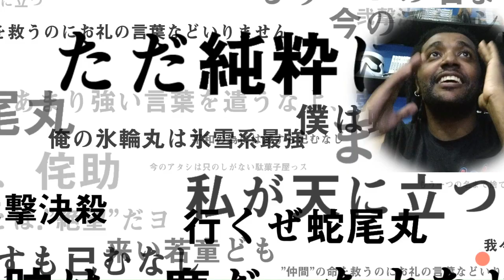Minha Semana da Sorte "Vlog" [Bleach Brave Souls] Omega Play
Tive que montar um vídeo desse tipo, para compartilhar com vocês estas conquistas!!!

Primeira vez posta um Vlog, mas é pq realmente precisou, tendo em vista gastei muitos orbs nos últimos tempos, isso aqui veio para trazer de volta minha alegria. Então deixo ai com vocês...

Bora la!

Participe ­